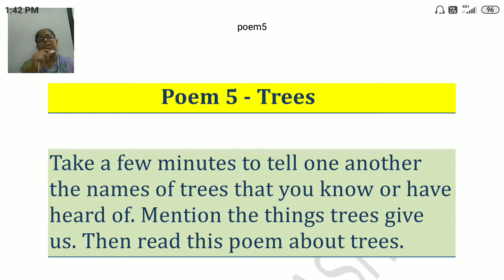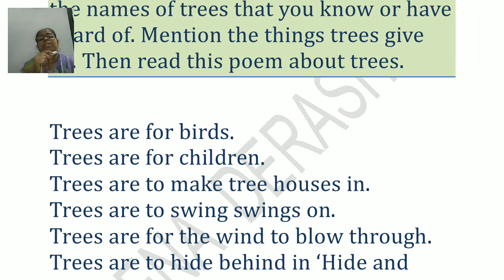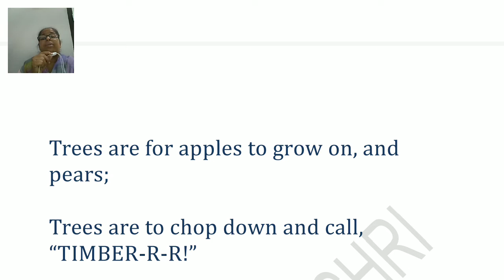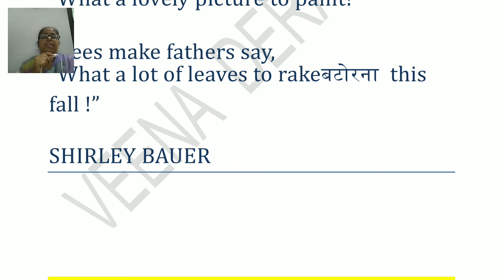NCERT CLASS 7TH ENGLISH ''HONEYCOMB'' /POEM-5 ''TREES '' FULL EXPLANATION IN HINDI BY VEENA DERASHRI